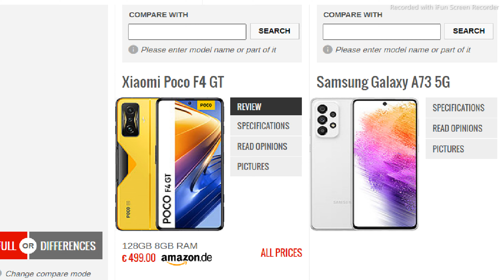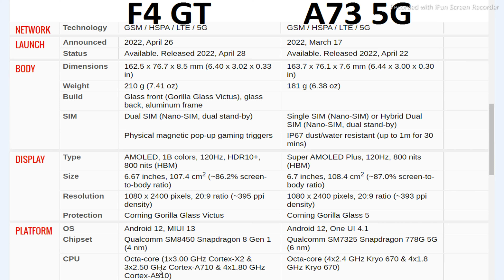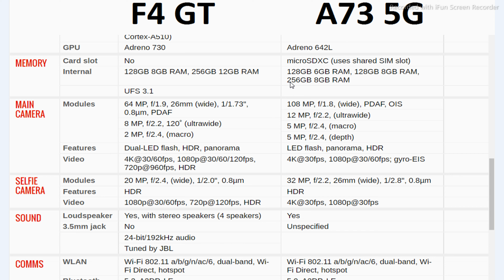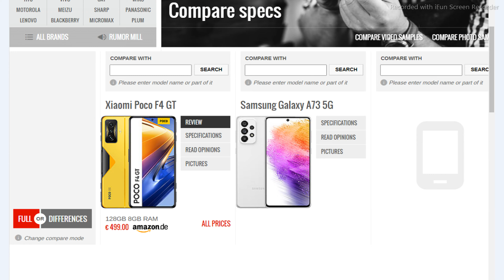Xiaomi Poco F4 GT vs Samsung Galaxy A73 5G full comparison ,Urdu Hindi , UsamaSaeed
UsamaSaeedIT UsamaSaeed

Xiaomi Poco F4 GT vs Samsung Galaxy A73 5G full comparison
Xiaomi Poco F4 GT vs Samsung Galaxy A73 5G full comparison Hindi

Xiaomi Poco F4 GT vs Samsung Galaxy A73 5G full comparison ,Urdu

Samsung Galaxy A73 5G Vs Poco F4 GT | Comparison | Review | Unboxing | Price | Antutu Score
This is a detail Samsung Galaxy A73 5G first look as we give a full review with Samsung Galaxy A73 5G hands on specifications and Samsung Galaxy A73 5G feature.
You'll see the specs under the cover of the Samsung Galaxy A73 5G comparison review and Samsung Galaxy A73 5G unboxing all specs.
Let us hear your Samsung Galaxy A73 5G first impressions and the different Samsung Galaxy A73 5G tests you carry out in the comments below. when JoinTech compare it with the Poco F4 GT.
1. Credit: If i have been used in this video some Google Data( Images, Music, Clip Art and Short Videos etc.) are  just used for illustrative purposes only and nothing.

Samsung Galaxy A73 5G  vs Poco F4 GT full specifications
Poco F4 GT vs Samsung Galaxy A73 5G full specifications
Samsung Galaxy A73 5G vs Poco F4 GT comparison
Poco F4 GT vs Samsung Galaxy A73 5G comparison
Samsung Galaxy A73 5G vs Poco F4 GT
Poco F4 GT Vs Samsung Galaxy A73 5G